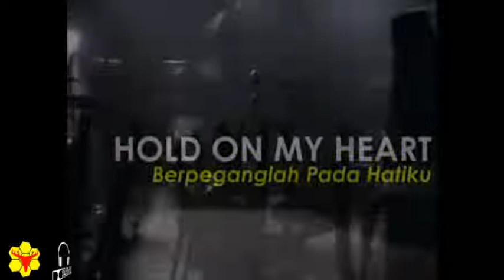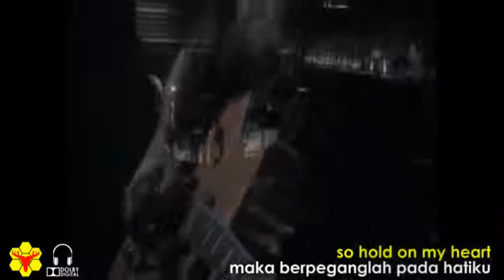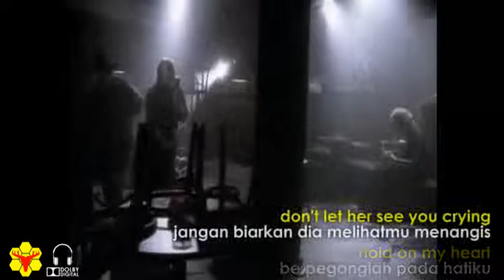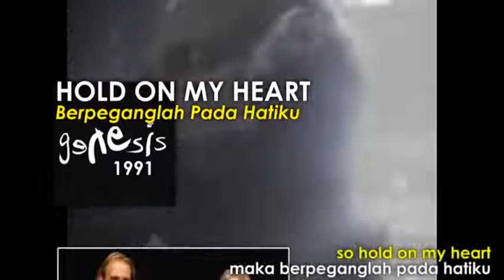HOLD ON MY HEART│Genesis│1991 (with Indonesian translation)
GENESIS was originally founded by Tony Banks, Mike Rutherford, Peter Gabriel, Anthony Phillips and Chris Stewart.
GENESIS awalnya didirikan oleh Tony Banks, Mike Rutherford, Peter Gabriel, Anthony Phillips dan Chris Stewart.

Members of the band Genesis in 1991:
● Phil Collins
● Mike Rutherford
● Tony Bank

original video :
Genesis - Hold On My Heart (Official Music Video)
by GenesisVEVO

translating, editing video & dolby sound :
CAKRA SANITYA studio
architectural design & video processing
Pangkalpinang, Bangka Belitung
Indonesia